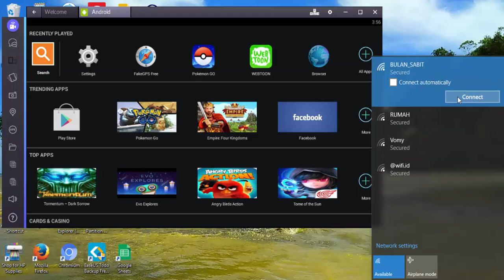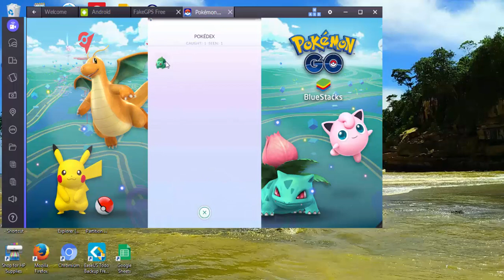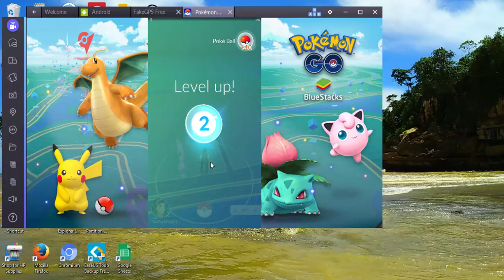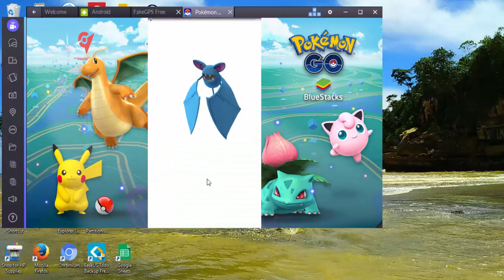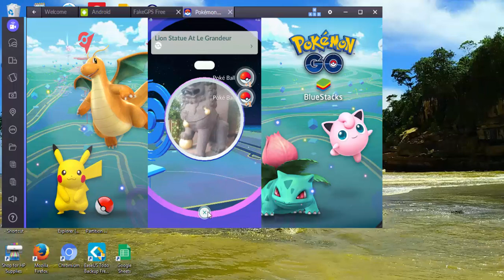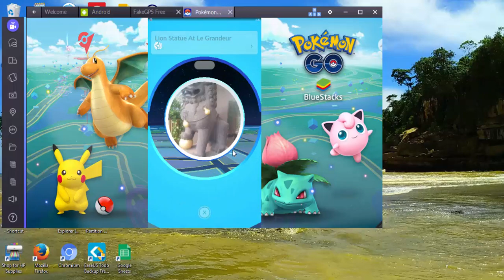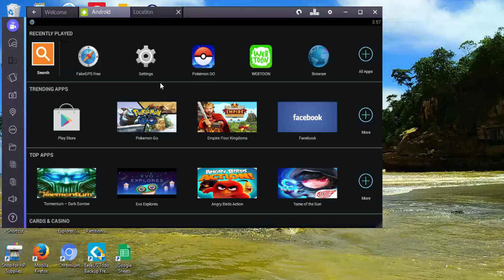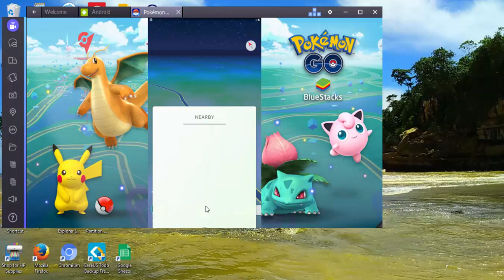Fake GPS Free for Pokémon GO - BlueStacks2 | Fake GPS Free untuk Pokémon GO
Fake GPS Free Pokémon GO - BlueStacks2
Fake GPS Free untuk Pokémon GO